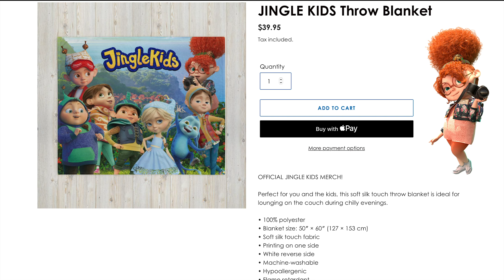精灵人商品 (货)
卡通

《精灵人》改编自俄罗斯著名作家奥列格·罗伊的同名童话故事。在一个神奇的童话国度里，有一个叫金拱的小镇上，居住着一群精灵人。他们善良友好，像一个停不下来的铃铛，毫无疲倦地玩耍着，生活充满了欢乐。他们在快乐成长过程中，学会了勤奋，友谊，情愫，合作，宽恕和助人为乐。 《精灵人》的创作，意在帮助孩子开发探索他们周边的世界，学会如何理解情感，建立友谊。每一个故事都根据一个现代孩子心理活动的矛盾模型去构思故事情节，在日常生活中，孩童是如何面对和解决这些问题的。这部剧用有趣互动的方式，使用孩子们的语言去表达，是一部寓教于乐的好作品。 8个精灵人各自具有8种不同性格爱好的特点，每个孩子和家长都可以在这些角色中找到自己（他们的孩子）影子，使观众在看完后，学会如何处理家庭关系，同学关系，朋友关系，学会主动和创造性的与人交往，掌握新本领。

《古靈精》
俄羅斯熱銷至世界各國的精美動畫！
在神奇的童話國度裡
居住著一群生活充滿歡樂的精靈人
他們在成長過程中學會了合作和助人為樂
奇幻與趣味的故事將在金拱鎮展開...

Long Chinese cartoons for kids 2021 新的儿童卡通3D